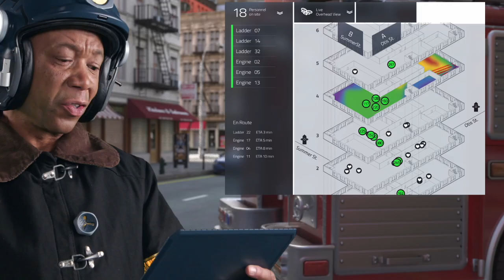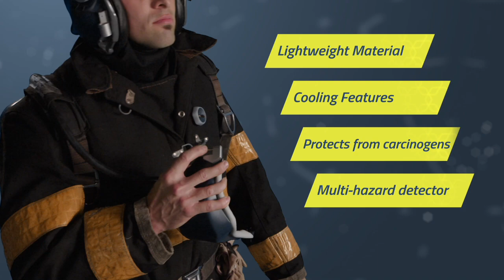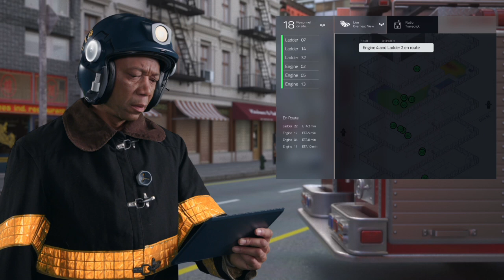Future of First Response: Vision for Firefighting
PNNL manages the Department of Homeland Security First Responder Group’s Responder Technology Alliance to accelerate the development of and bring to market integrated technology solutions that will significantly improve the safety and capability of first responders. PNNL partnered with Continuum, a global design and innovation consultancy firm, to engage first responders and representatives from technology development firms nationwide. These videos tell the story of the envisioned ideas so that both first responders and potential industry partners can imagine the possibilities. This video highlights firefighting needs for future technologies.